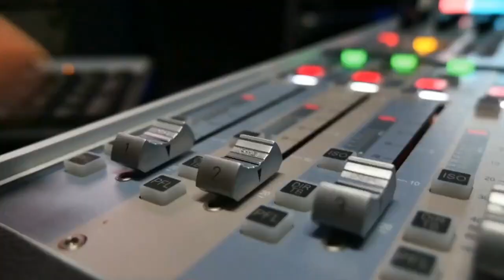Actualización del conflicto israelí-palestino, con Gabriel Ben Tasgal. Periodista